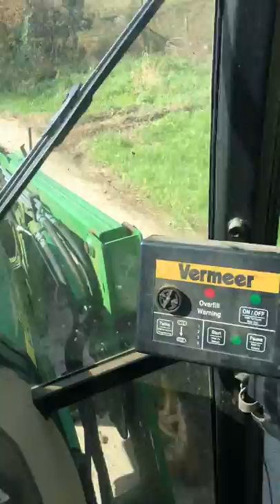Taking hay to the cows with a 2006 John Deere 5325